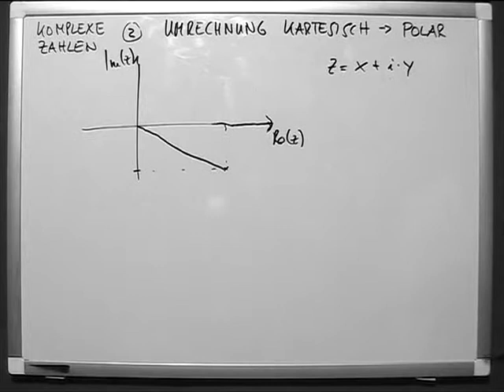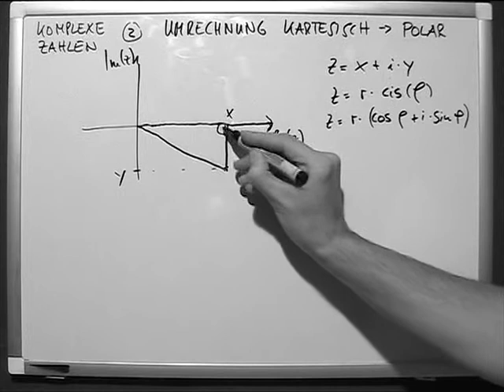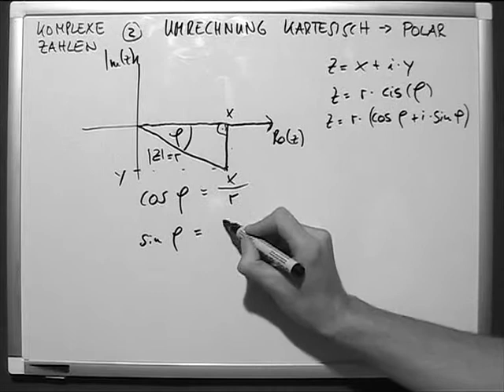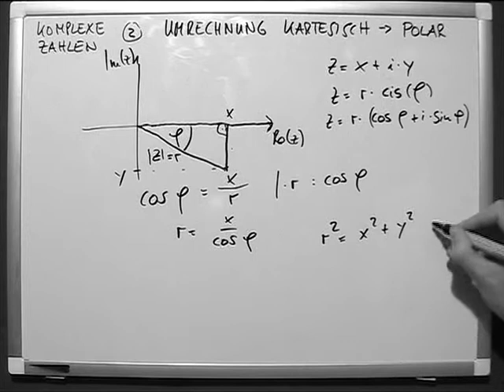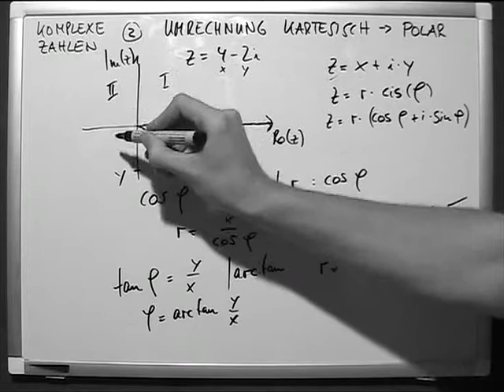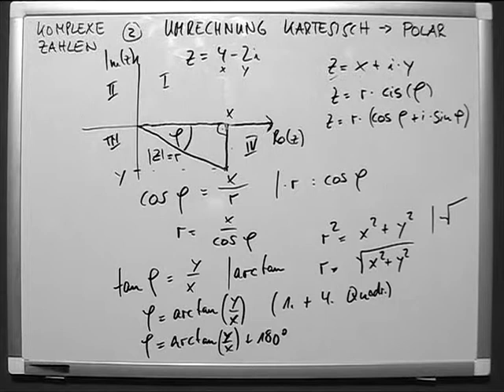Vokabeln Umrechnung Kartesisch zu Polar 2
Die komplexen Zahlen erweitern den Zahlenbereich der reellen Zahlen derart, dass die Gleichung x 2 + 1 = 0 lösbar wird. Dies gelingt durch Einführung einer neuen imaginären Zahl i mit der Eigenschaft i 2 = − 1. Diese Zahl i wird als imaginäre Einheit bezeichnet. In der Elektrotechnik wird stattdessen der Buchstabe j verwendet, um einer Verwechslung mit einer (durch i oder i ( t ) bezeichneten) von der Zeit t abhängigen Stromstärke vorzubeugen.